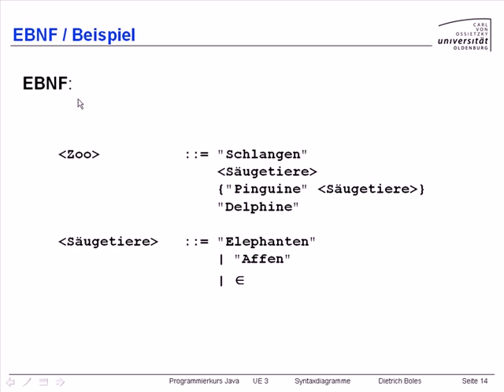UE3-Syntaxdiagramme [-7- EBNF Beispiel]